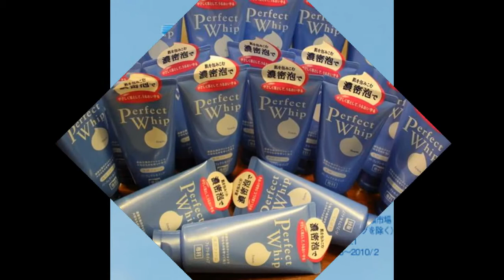Sữa rửa mặt shiseido perfect whip tốt không sữa rửa mặt shiseido loại nào tốt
Sữa rửa mặt Perfect Whip nội địa Nhật với thành phần chứa amino collagen và các tinh chất thiên nhiên với nhiều bọt có khả năng tẩy trang, làm trắng da và ngăn ngừa tàn nhang, nám da, ngăn chặn sự hình thành hắc tố melamin với thành phần axit m-tranexamic.

+ Quy cách: dạng lỏng, 120mg/ tuýp

+ Nhà sản xuất: Shiseido, Nhật Bản

+ Giá bán: 150k/ tuýp